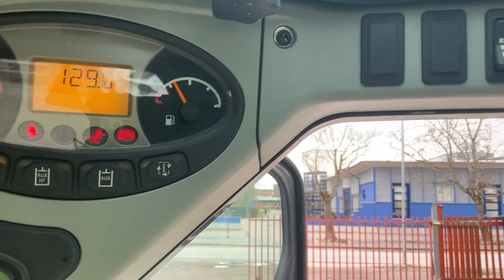Köp Kompaktlastare Bobcat S100 med två st redskap på Klaravik